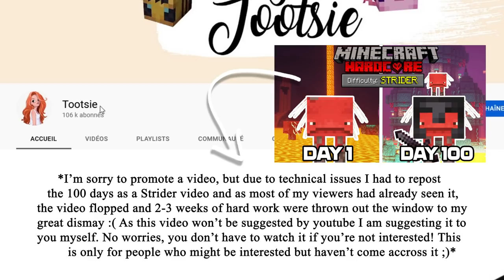I Survived 100 DAYS as a VILLAGER in HARDCORE MINECRAFT... Here's what happened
Hmmmmmm.
It's time to transform into these Hmmm-ing and Emerald addicted mobs! We will finally uncover what is going on inside their head! XD
Thank you for being kind, funny and respectful in the comments, I love this community :)

01. Alexander Nakarada - Through The White Steppes

02. Alxd - Event Horizon

03. Ansia Orchestra - Cannonball

04. Ansia Orchestra – Helden Sterben Nicht